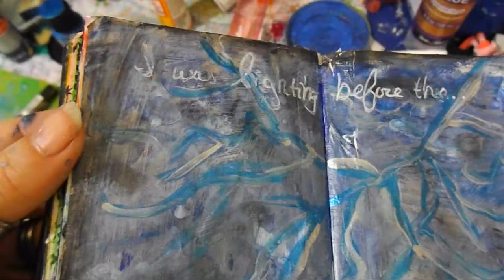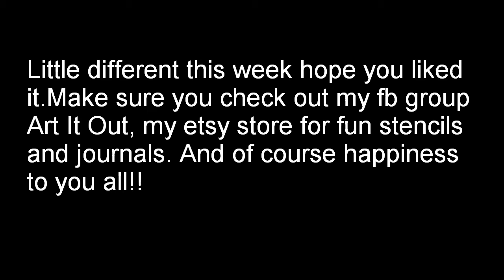Mini Mission of Happiness...turn it up!!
This is my series called Mini Missions of happiness,week 21. I am using a 3 1/2 by 5 1/2  notebook/journal. Every week our mission is to make us happy! Word, quotes, anything and everything that will make us happy. So I hope you join in and keep those smiles going.